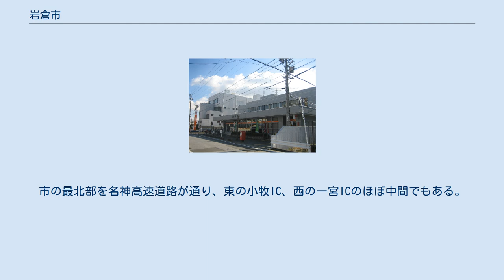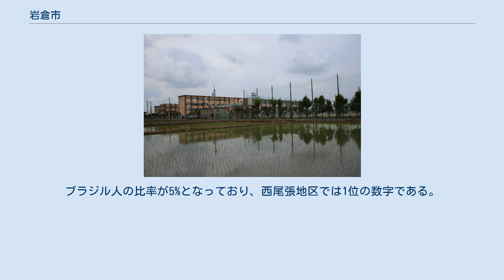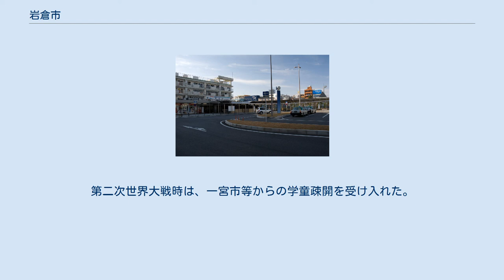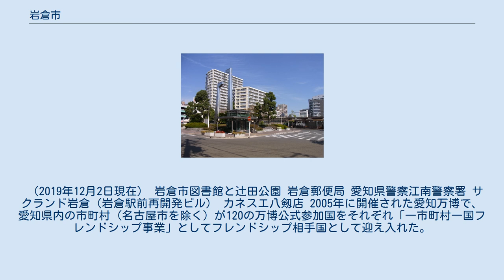岩倉市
岩倉市中心部周辺の空中写真。
1987年撮影の2枚を合成作成。
 岩倉市（いわくらし）は、愛知県の北西部に位置する市。
 名古屋市に近くベッドタウンとなっている。
 県内で最も面積の狭い市（以下、高浜市、知立市と続く）で、 全国でも10番目に面積が狭い市である。
 濃尾平野の中に位置し、犬山扇状地の扇端にあたる。
標高は8～12メートルで、市の中心部を北から南へゆっくりと五条川が流れている。
名古屋市と犬山市を結ぶ名鉄犬山線が通り、両市のほぼ中間に位置している。
市の最北部を名神高速道路が通り、東の小牧IC、西の一宮ICのほぼ中間でもある。
 そのため市内には流通関係の拠点が多数存在する。
 市制施行の際大字岩倉(旧岩倉町)はいくつかの町名に再編され、大字宮前(1967年岩倉の一部より成立)と旧島野村・旧豊秋村・旧幼村の区域の各大字は「大字○○」から「○○町」に置き換わっている。
 人口は県内の市では弥富市、高浜市に次いで3番目に少ない。
しかし人口密度は名古屋市、海部郡大治町、北名古屋市に次いで、県内で4番目に高い。
ブラジル人の比率が5%となっており、西尾張地区では1位の数字である。
 かつては、木曽川が形成した犬山扇状地扇端の自然堤防上に発達した集落である。
縄文、弥生の遺跡が市内に点在。
鎌倉、室町時代は荘園として発展。
戦国時代に岩倉城が織田伊勢守の居城となり尾張北部の中心的存在であった。
しかし、1559年、尾張南部の領袖であった織田信長に攻められ落城。
この時、後に土佐藩主となった山内一豊の父、盛豊が落命したと言われており、山内一豊ゆかりの地である。
明治・大正時代には養蚕、養鶏が地域経済を支えた。
現在、ゆで卵の生産は日本一である。
第二次世界大戦時は、一宮市等からの学童疎開を受け入れた。
全国10番目の面積狭小の市域の中心を名古屋鉄道犬山線が通り、名古屋駅まで10数分の地の利から昭和30年代後半から名古屋市のベッドタウンとして発展した。
 特記なき場合「岩倉40年のあゆみ」による。
 （2019年12月2日現在） 岩倉市図書館と辻田公園 岩倉郵便局 愛知県警察江南警察署 サクランド岩倉（岩倉駅前再開発ビル） カネスエ八剱店 2005年に開催された愛知万博で、愛知県内の市町村（名古屋市を除く）が120の万博公式参加国をそれぞれ「一市町村一国フレンドシップ事業」としてフレンドシップ相手国として迎え入れた。
 愛知県立岩倉総合高等学校 岩倉駅西口ロータリー 市の中心となる駅：岩倉駅 鳥居建民家（岩倉市史跡公園） 神明生田神社にある山内一豊誕生地の碑 五条川桜並木